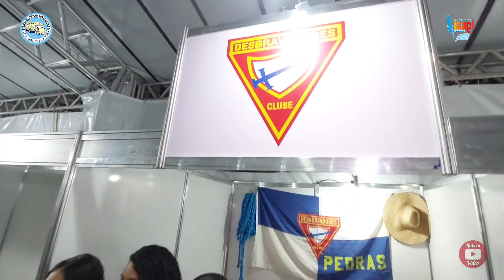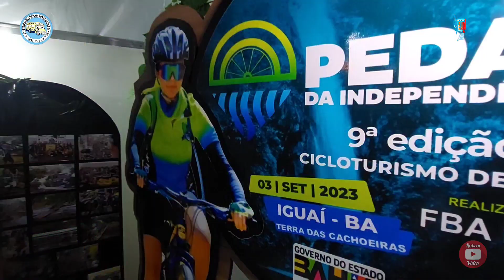Entrevistas com Urivaldo Campos - Iguaí-Ba 04/11/2023